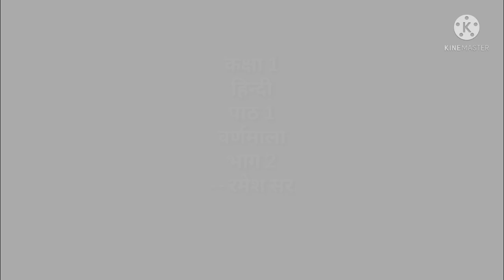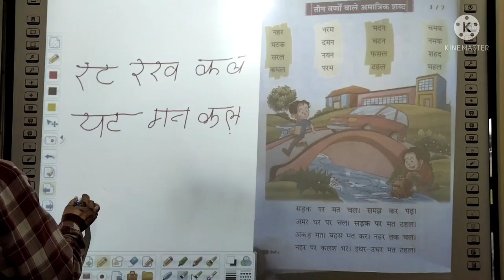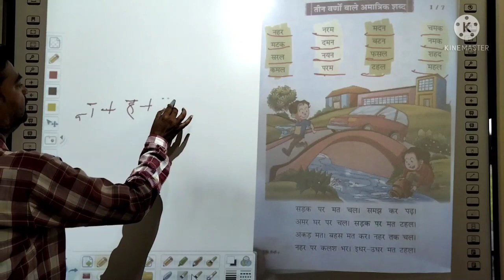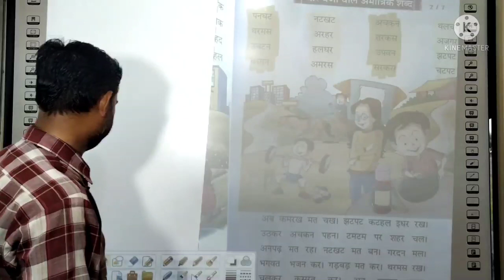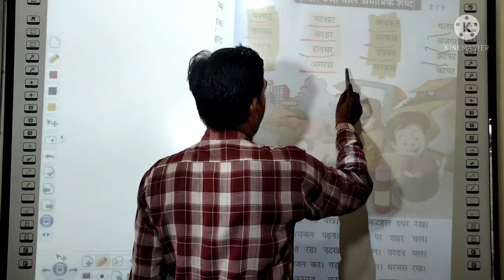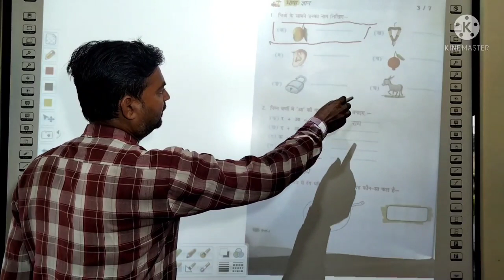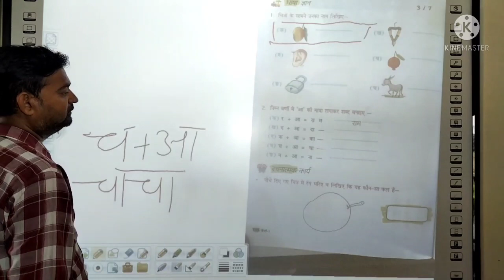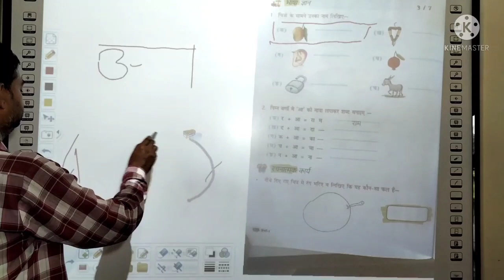ONLINE CLASSES/1/HINDI/1/VARNAMALA PART2/PROF.D.N.P.SHIKSHA NIKETAN, BADAUSA